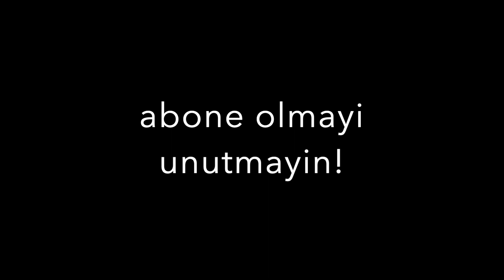KORKTUMU NE? YOLA CIKIYORUM, VE SUPRIZI BOZDU! HOLLANDA USULU KOFTE!VLOG#134